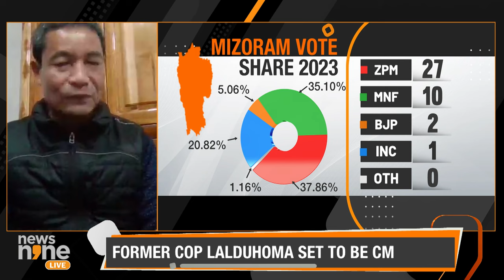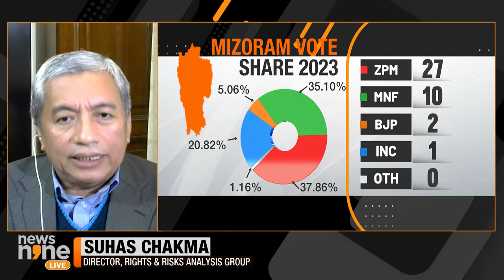ZPM creates history in Mizoram by defeating the MNF|News9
ZPM, a newly formed party created history in Mizoram by replacing the incumbent MNF party. The  ZPM leaders defeated the big stalwarts of MNF. The Congress was reduced to a single seat in the state, and the BJP gained 2 seats. Lalduhoma is the Party President and the Chief Minister face of ZPM. Watch News9's Kartikeya Sharma and Brijesh Pandey analyse this historic election result with a panel of experts.